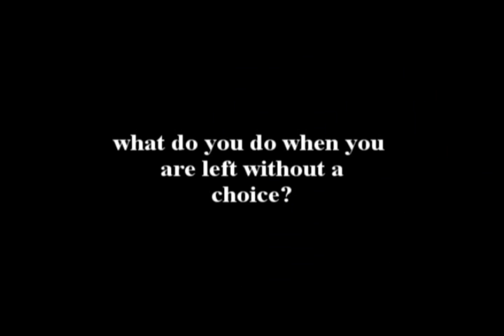Sanctuary of Err Trailer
Trailer for the movie that we made, still needs subbing. Planning to upload to youtube this summer, hopefully soon.